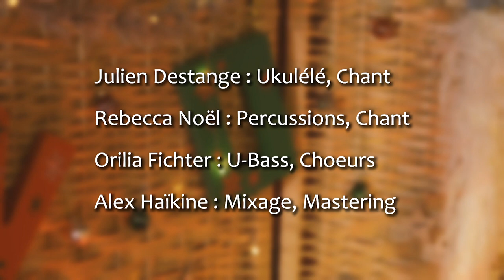Ultimate Ukulele Christmas Medley - Becky & Cloud ft. Orilia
Merry Christmas!

Mix/Mastering by Alex Haïkine

Titles of this Medley:
• Jingle Bell Rock : 00:00
• Mele Kalikimaka : 01:16
• Santa Claus is Coming to Town : 01:56
• Let it Snow : 03:03
• Jingle Bells : 04:24
• Last Christmas : 05:43
• All I want for Xmas is you : 06:42